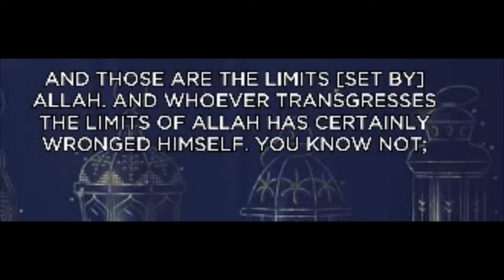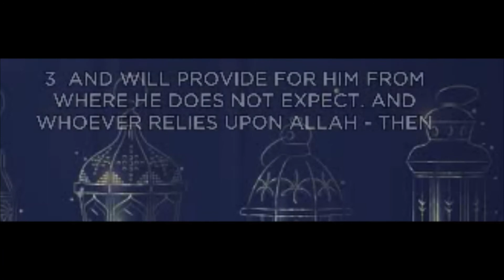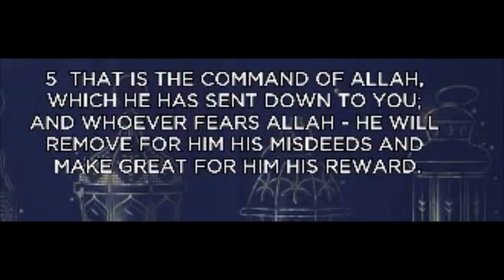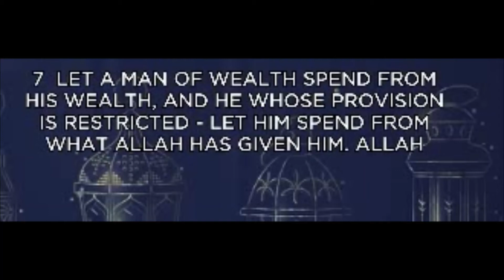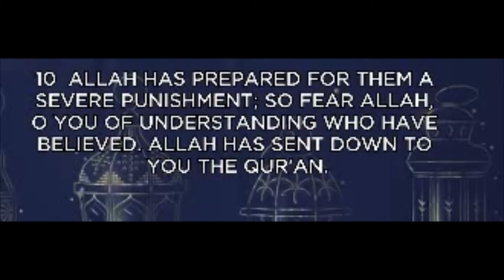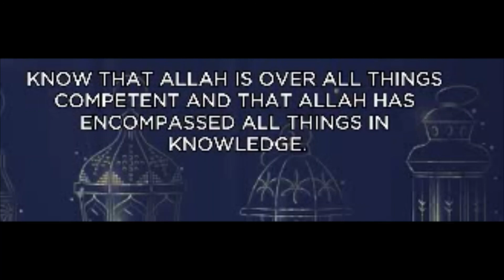SURAH TALAQ 65 very beautiful recitation with English Translation ***NEW***